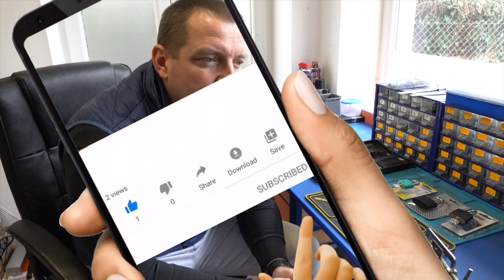Kłódki do szafek na siłownie. Co z nimi nie tak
W tym materiale chciałbym pokazać jak niebezpieczne jest zamykanie szafek na siłowni  najtańszymi kłódkami gdzie zamykamy swój cały dobytek na ponad godzinę.